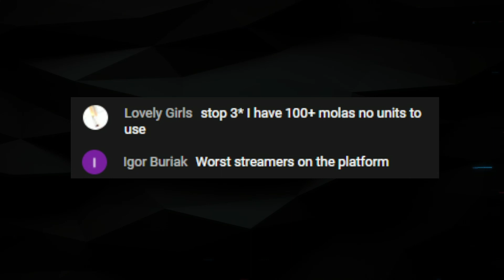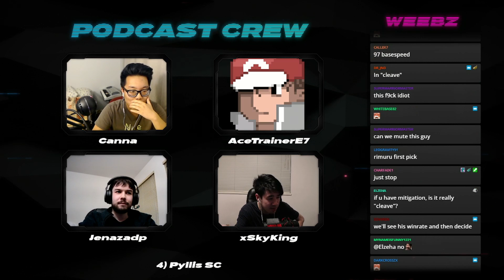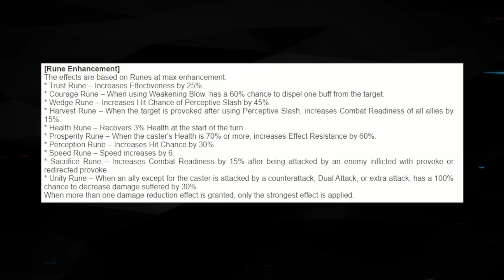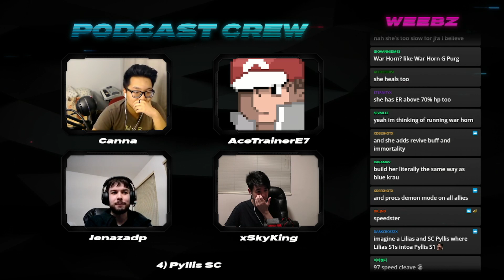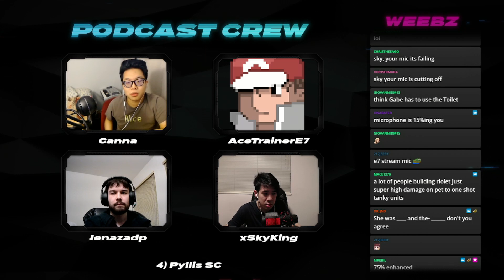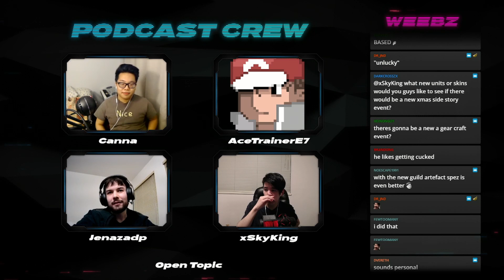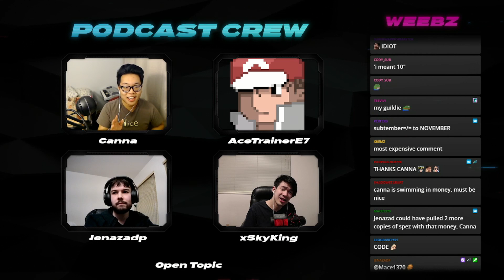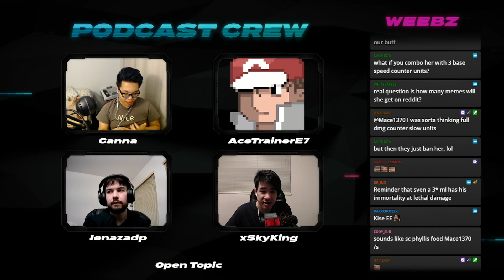Podcast 33 - Bad Decisions & New Characters ft. Jenazadp, Cannaaaa & AceTrainerE7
Hey Guys! Come hang out and ask questions! :D

Thank you to our guests this time!